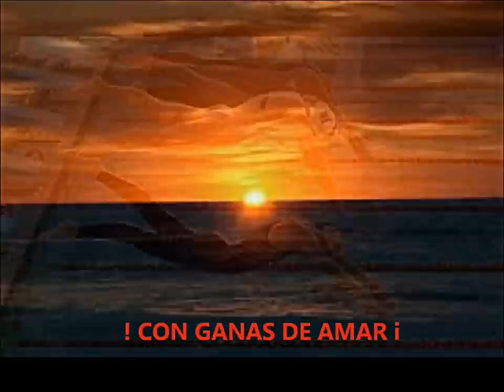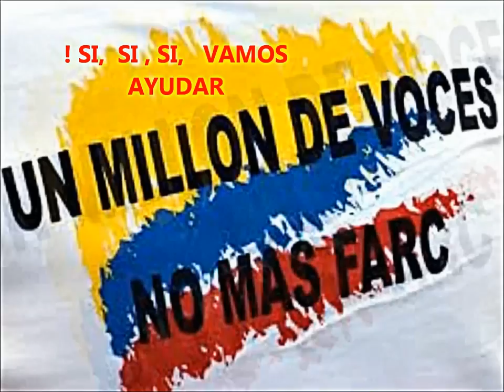"A TRIUNFAR" AGENTE VICENTE PUENTES MANZANO -VINCEN PON MEN-ANGELES VERDES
HAZ CLIPS AQUI EN LA " @ " PARA VER ESTE VIDEO CLIPS ..TEMA MUSICAL "A TRIUNFAR " DEDICADO A LOS TRIUNFADORES COMO TU, COMO EL, COMO ELLA, COMO LOS QUE ESTAN ALLA..COMO EL DROGUISTA..COMO EL DE LA TIENDA..COMOEL MEDICO..COMO EL BUEN POLICIA..COMO EL BUEN BOMBERO..COMO EL QUE CANTA..COMO EL ESCRITOR..COMO EL BUEN RELIGIOSO..COMO EL DE LA DEFENSA CIVIL,,COMO EL DE LA CRUZ ROJA...COMO OSCAR..COMO KATERINE..COMO MARIANA PAJON COMO CARLOS MUÑOZ, COMO MUCHOS..COMO TANTOS Y COMO TU..POR FAVOR TENER ENCUENTA..PRIMERAMENTE ANTES DEL TEMA MUSICAL..OBSERVARAS UN GRAN VIDEO EN TRES MINUTOS..DE DURACION.. DE INICIOS DE LOS GRANDES TRIUNFOS.. NADA FACILES DE NUESTRA.. FUERZA PUBLICA POR LA INDEPENDENCIA Y LIBERTAD DE NUESTRA COLOMBIA, TU COLOMBIA..LA NUESTRA.. LA DE NUESTROS NIÑOS Y NIÑAS..LUEGO SEGUIRA MI TEMA MUSICAL EN VIDEOS CLIPS .. "A TRIUNFAR ".. DEDICADO SOLO A LOS TRIUNFADORES. COMO TU ... Y EL KE NO SE SIENTE TRIUNFADOR...ENTIONCES KE SE LEVANTE Y CANTE CONTIGO..CONMIGO CON TODOS..ESTA CANCION A TODO PULMON..Y HAGA PARTE DEL CLUB DE FANS DE LOS TRIUNFADORES CON EL TEMA " A TRIUNFAR " DESDE EL HERMOSO DEPARTAMENTO POLICÍA VAUPÉS-ESTACIÓN MITÚ-COLOMBIA AMERICA LATINA. ATT AGENTE VICENTE PUENTES MANZANO .. VINCEN PON MEN - ANGELES VERDES - EN CONCIERTO ..

HAZ CLICKAZO EN ESTE PRIMER LINK ES EL TEMA DE ESTA CANCION " A TRIUNFAR"

HAZ CLICKAZO Y VER LA IMAGEN DE VINCEN PON MEN EN ESTE SEGUNDO LINK

set=a.102374453202826.2847.100002908146458&type=1&theater

HAZ CLICKAZO EN ESTE TERCER LINK PARA VER PAGINA DE VINCEN PON MEN "ANGELES VERDES POLICIA NACIONAL 120 AÑOS"

HAZ CLICAZO EN ESTE CUARTO LINK E INGRESA A FACEBOOK DE VINCEN PON ME COMO "ANGELES VERDES"

NOTA: DAS UN CLICKAZO EN ESTA PANTALLA Y OTRO EN LA SIGUIENTE PANTALLAZO ABAJO DEL BORDE ZAPOTE DONDE DICE DIRECCIONAMIENTO Y ASI LLEGAMOS SITIO SOLICITADO. GRACIAS¡ TU POLICIA Y YO TODOS CON UN MISMO CORAZON DESDE EL DEPARTAMENTO POLICIA VAUPES - ESTACION MITU - COLOMBIA.- AMERICA LATINA - "VINCEN PON MEN" !POR TODOS, POR TU FAMILIA, POR TU CUADRANTE, POR TI¡ LINEA AMIGA GRATUITA POLICIA NACIONAL DE LOS COLOMBIANOS "TU POLIICIA Y YO TODOS CON UN MISMO CORAZON" TELEFONOS Y 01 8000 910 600

OTROS LINK DE INTERES PARA LOS JOVENES DE COLOMBIA QUE BUSCAN UNA ESTABILIDAD LABORAL PRESTANDO UN SERVICIO A LA PATRIA Y PARA LOS PADRES DE FAMILIA QUE DESEEN APOYARLOS..OBSERVEN ESTOS LINK  A, B Y C Y DE UN LINK EN ESTE PANTALLA Y OTRO LINK EN EL PANTALLAZO SIGUIENTE DEBAJO DE LA BARRA VERTICAL QUE DICE DIRECCIONAMIENTO Y FAVOR ESPERAR QUE SALGA LO SOLICITADO..DICE ASI..

LINEA CREDITO CON EL ICETEX PARA SUBOFICIALES DE LAS FUERZAS ARMADAS DE COLOMBIA Y PATRULLEROS DE LA POLICIA NACIONAL OBSERVA ESTE LINK..

LINEA DE CREDITO ICETEX PARA OFICIALES DE LAS FUERZAS ARMADAS Y DE POLICIA ..OBSERVA ESTE LINK

C.) LINK FACEBOOK POLICIA NACIONAL DE LOS COLOMBIANOS